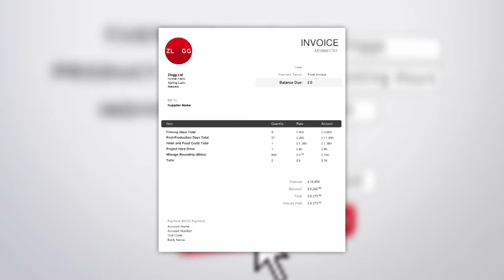Create and Send Invoices Online | Zlogg Cloud Accounting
Want an easy way of creating and sending invoices to clients online? Then Zlogg's invoiving feature is for you! Simply log into your account on any device and easily create and send invoices to clients at the click of a button. You can even set your own automatic payment reminders to be sent to clients as well to help you with chasing payments.